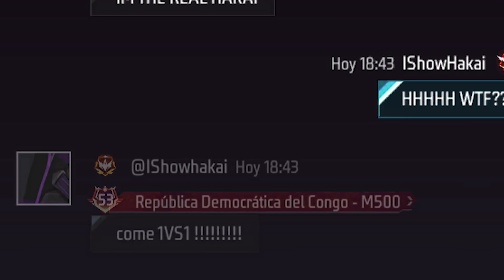Fake HAKAI TV 444🤖 challenge me in 1 V 1😱...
Hakai TV! 💫❤💫

💗 Me siga!